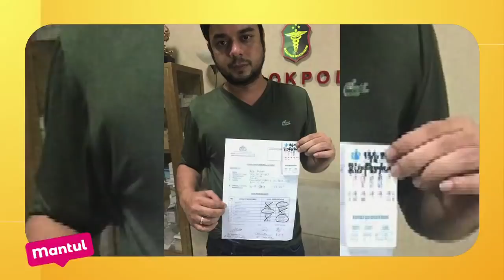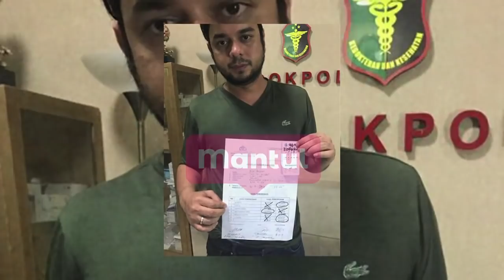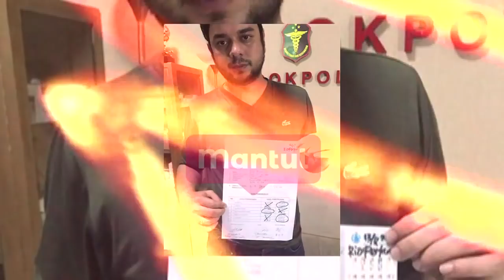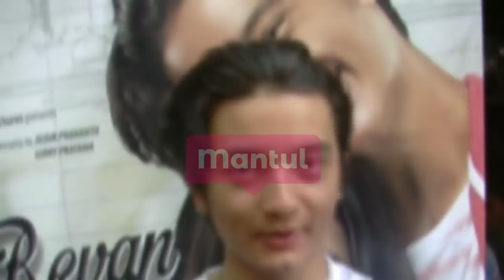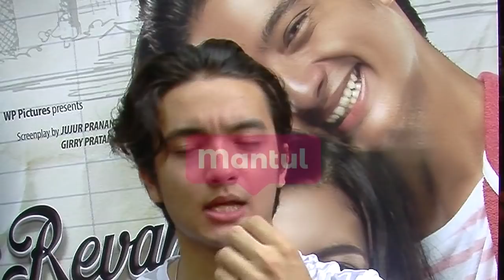Ketiga Kalinya Rio Reifan Ditangkap, Giorgino – Bryan Jomblo Ganteng | Mantul Infotainment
Mantul Lovers, Rio Reifan harus balik berurusan lagi dengan polisi. Rio Reifan tertangkap polisi untuk yang ke-3 kalinya atas dugaan penyalahgunaan narkotika!  Kalian penasaran gak, kenapa sih Giorgino Abraham dan Bryan Domani masih jomblo aja padahal ganteng gitu?

 [1:43] - Rio ReifanUntuk ke-3 Kalinya diTangkap Karena Narkoba
[4:55] - Gara-Gara Bowling Verrell Bramasta Sempat “Ribut”
[11:26] - Ganteng-Ganteng Jomblo (Giorgino Abraham)
[13:15] - Ganteng-Ganteng Jomblo (Bryan Domani)
[15:12] - Cinta Terandung Restu Orang Tua (Cut Meyriska – Roger Danuarta)
[19:29] - Cinta Terandung Restu Orang Tua (Aldy Fairuz – Angbeen Rishi)
[23:48] - Dede Sunandar Kaget Anak Idap Penyakit Langka
[27:34] - Amanda Manopo Wajib Bawa Sambal di Mobil